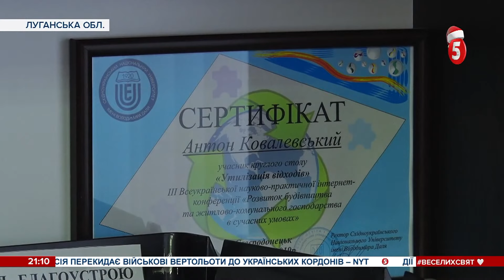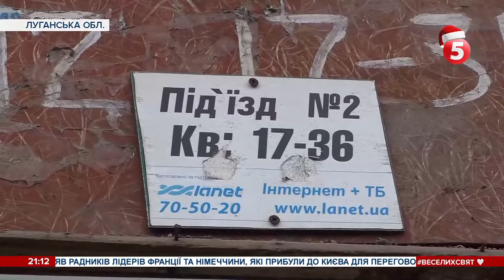"Сморід виїдає очі": підвал багатоповерхівки затоплює нечистотами у Сєвєродонецьку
Підвал багатоповерхівки у Сєвєродонецьку на Луганщині затоплює нечистотами. Мешканці скаржаться на сморід, а по стінах під’їзду, кажуть, пішли тріщини. Комунальники звинувачують самих мешканців, мовляв використовували каналізацію не за призначенням і закидали сміттям. У ситуації розбиралася Вікторія Ковальова.

Дивіться онлайн новини, токшоу, документальні і художні фільми та серіали. Завдяки вам ми розуміємо - чи подобається вам те, що ми робимо. Дякуємо!